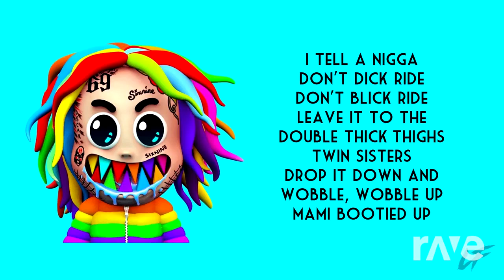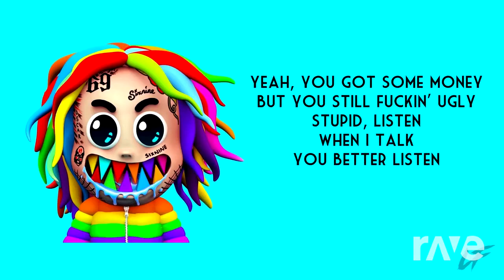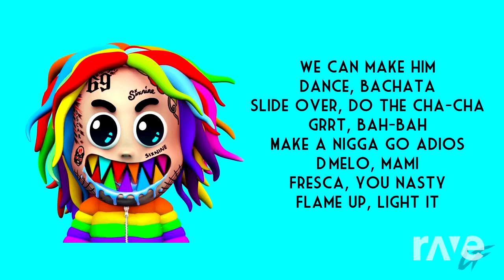DJ Snake, Lil Jon turn down for what X 6ix9ine - Gooba (RaveDJ Remix)